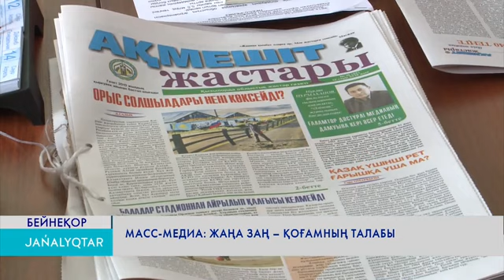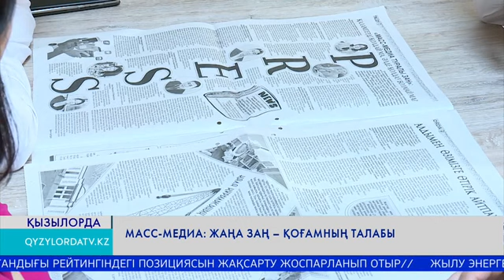Масс-медиа: Жаңа заң - қоғамның талабы